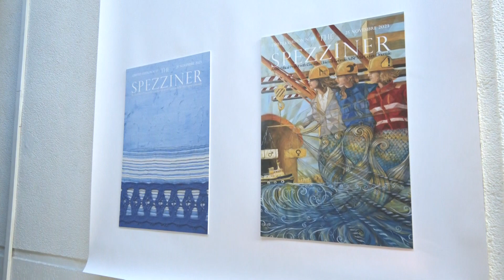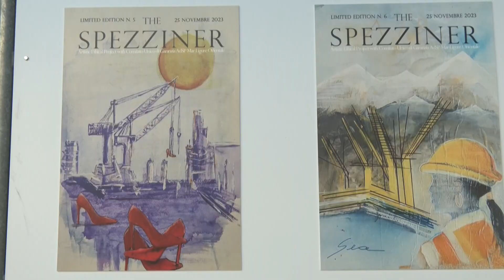Mostra Riparare le ferite pittura scutura e musica contro la violenza sulle donne 25112023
È stata inaugurata questa mattina nel palazzo ex Dogane in largo Fiorillo, con l’accompagnamento delle note delle chitarre degli ex allievi della scuola sarzanese Suzuki, la mostra “Le donne e il lavoro. Riparare le ferite”. Promossa dall’Autorita di sistema portuale del Mar Ligure Orientale, l’esposizione resterà visitabile con ingresso libero fino al 30 novembre, per poi ‘traslocare’ a Marina di Carrara dal 2 al 7 dicembre).